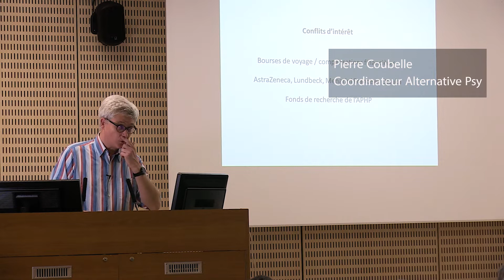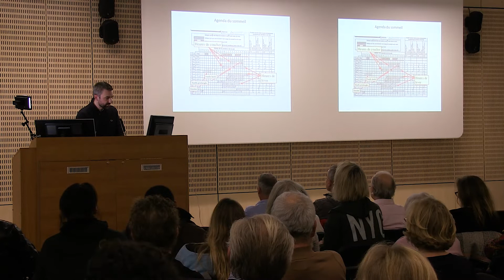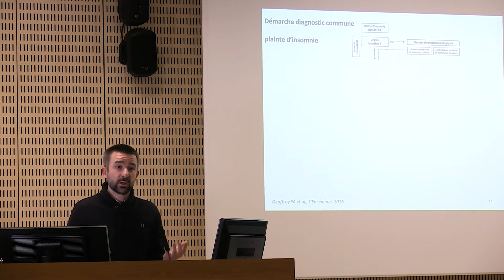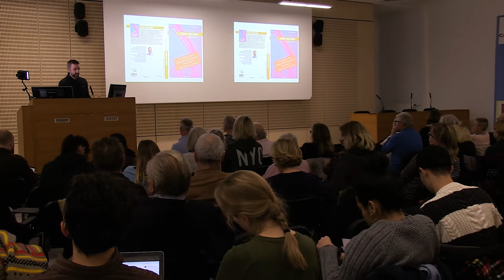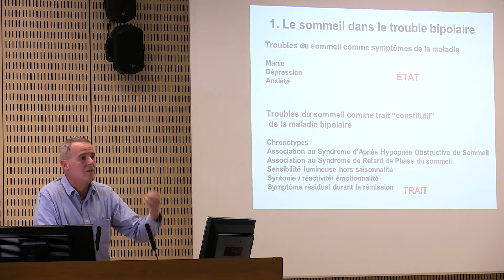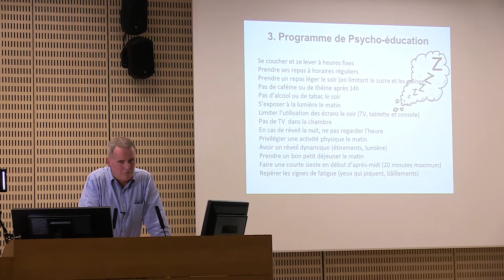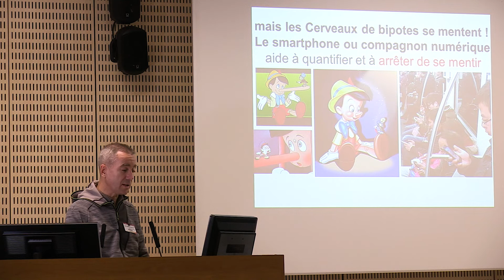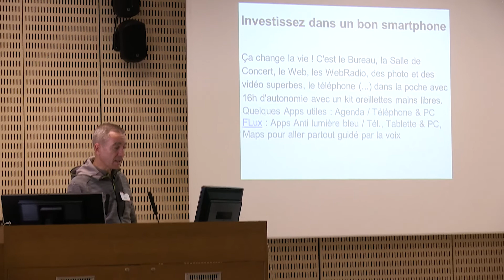Conférence sommeil et santé psychique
Evènement organisé par Le Collectif ALTERNATIVE PSY ayant eu lieu le 22 novembre 2018 à Lille

Dr Pierre Alexis Geoffroy, Psychiatre & Médecin du sommeil
Dr Michel Maron, Psychiatre CHU Lille
M.Jean Michel Albouy, Argos 2001